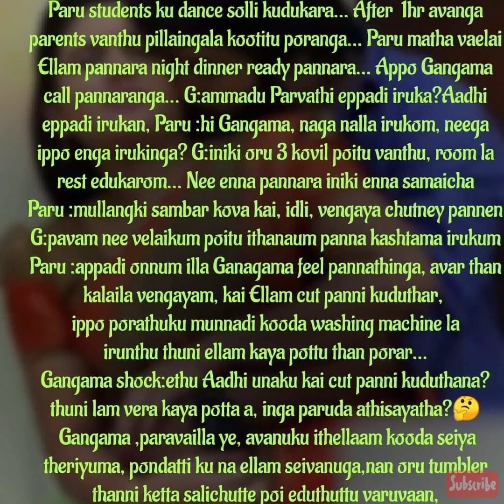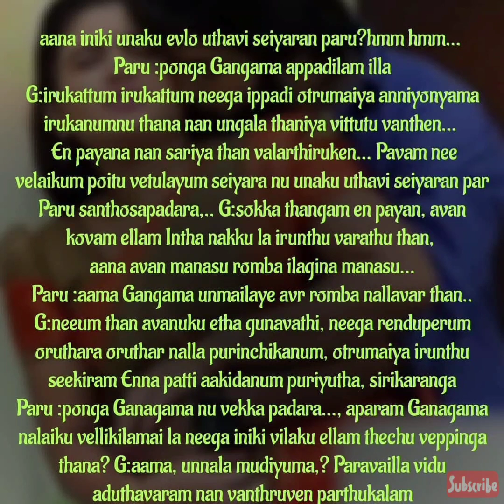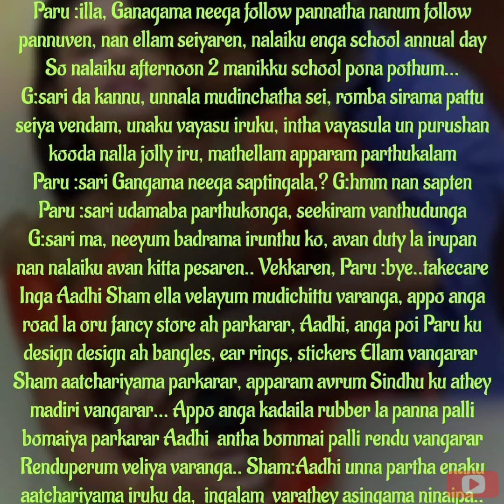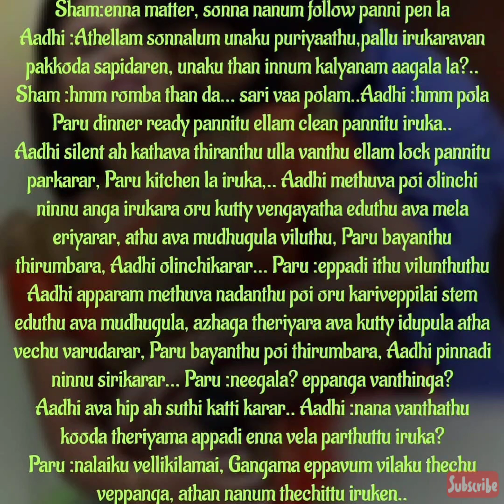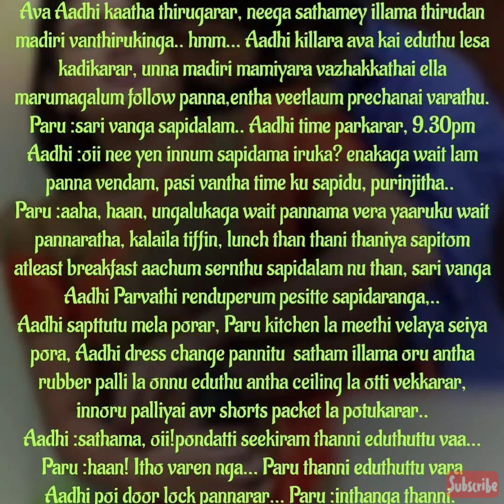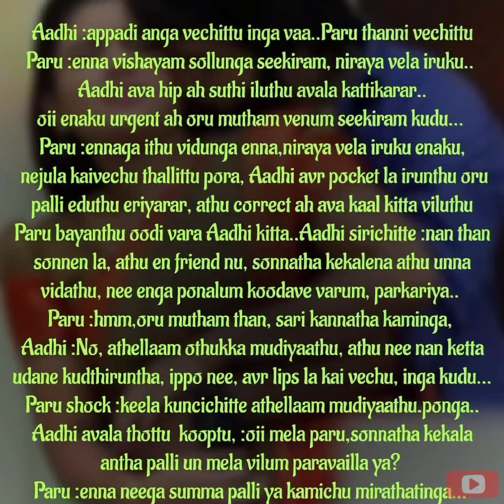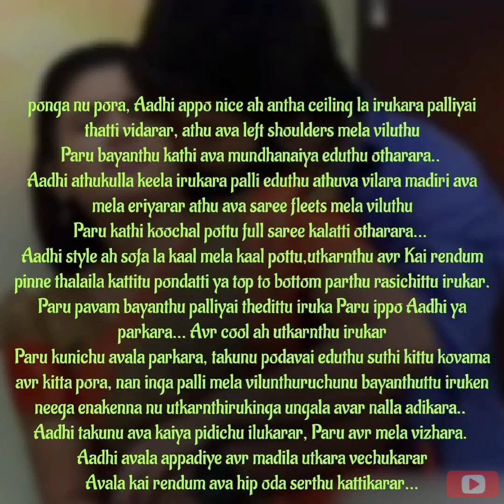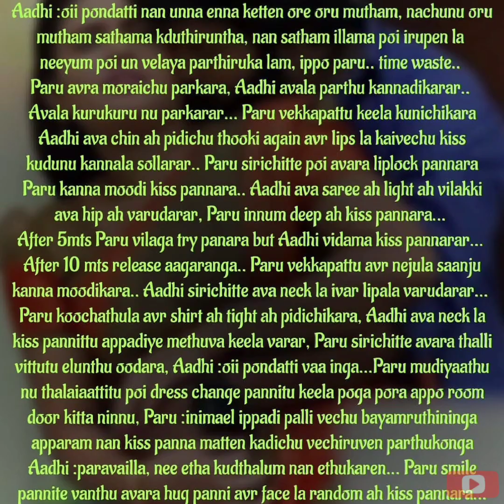En uyiroda urainthavale || Episode 46 || AP Tale Time